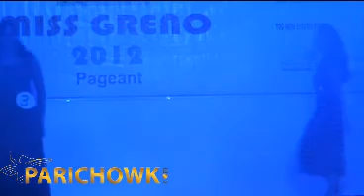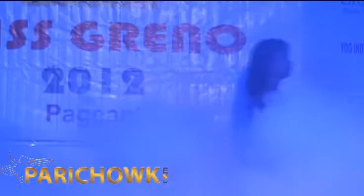Miss Greno Competition 2012 at Greater Noida